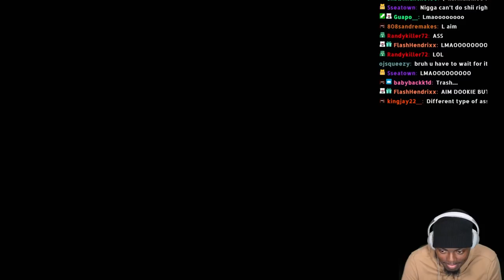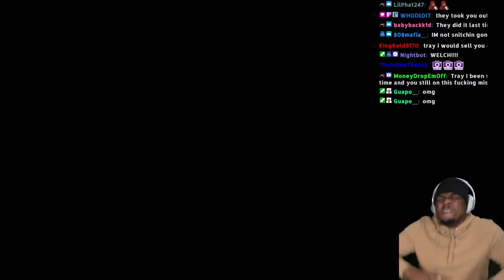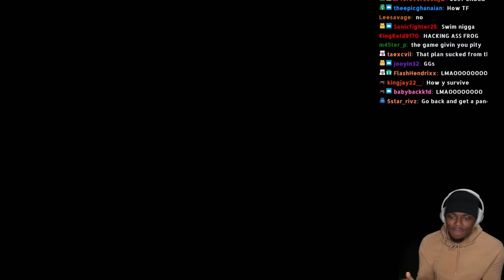The Worst Way To Beat GTA 3... Part 1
Follow The Twitch To watch our walkthroughs Live

Grand Theft Auto: The Trilogy – The Definitive Edition is a 2021 compilation of three action-adventure games in the Grand Theft Auto series: Grand Theft Auto III (2001), Grand Theft Auto: Vice City (2002), and Grand Theft Auto: San Andreas (2004). It was developed by Grove Street Games[a] and published by Rockstar Games. All three games are remastered, with visual enhancements and gameplay upgrades. The games follow different protagonists and locations within the same continuity: Grand Theft Auto III follows silent protagonist Claude in Liberty City; Vice City, set in 1986, features ex-mobster Tommy Vercetti in the titular Vice City; and San Andreas follows gangster Carl "CJ" Johnson within the fictional state of San Andreas in 1992.